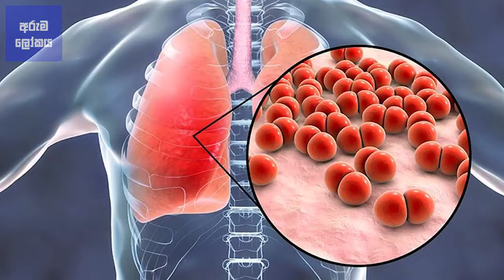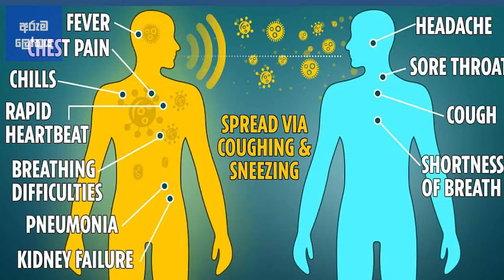කොරෝනා වෛරසය කියන්න මොකක්ද? what is Covid - 19? What is coronavirus - Sinhala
මේ වෙනකොට මුලු ලෝකයටම තර්ජනයක් වෙලා තියෙන කොරෝනා වෛරසය කියන්න මොකක්ද? ඒ ගැන අපි කොයිතරම් අවධානය යොමු කරන්න ඕනිද කියන එක ගැන තමයි අද අපි මේ වීඩියෝ එකෙන් කතා කරන්නේ?

මේ වයිරස් එක බො වෙන්නේ කොහොමද
මෙම වෛරසයේ රෝග ලක්ෂණ මොනවාද?
මේ coronavirus එයින් ආරක්ෂා වෙන්නේ කොහොමද?
මේ වයිරස් එකට තියෙන ප්‍රතිකාර මොනවාද?
what is coronavirus in Sinhala